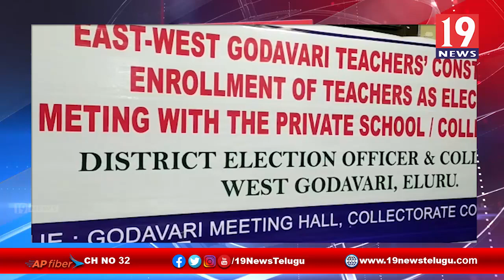అర్హత ఉన్న ప్రతి ఉపాధ్యాయుడిని ఓటరుగా నమోదు చేయాలి - పశ్చిమ గోదావరి జాయింట్ కలెక్టర్ వెంకట రమణరెడ్డి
అర్హత ఉన్న ప్రతి ఉపాధ్యాయుడిని ఓటరుగా నమోదు చేయాలి - పశ్చిమ గోదావరి జిల్లా జాయింట్ కలెక్టర్ వెంకట రమణరెడ్డి | 19 Newstelugu